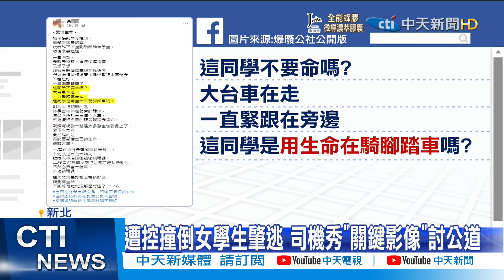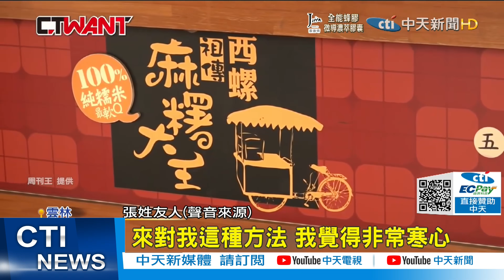【每日必看】西螺麻糬名店遭詐千萬 簽授權書引狼入室?｜遭控撞女學生肇逃! 司機PO玩命影片喊"好意思栽贓!" @中 20211006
00:00 遭控撞女學生肇逃! 司機PO玩命影片喊"好意思栽贓!"
01:47 士官疑欠債拉下屬入坑 雲林12憲兵涉線上簽賭
02:30 麻糬名店遭詐?! 2千萬營收.5棟房產"全被騙走"
04:35 北宜重機彎道超車 違規竟還調侃警"抱歉借過"
06:04 叭不得?轎車逼車被提醒 一路蛇行釀追撞
07:31 5人宜蘭蜜月灣衝浪 男大生腳繩斷裂失蹤
08:56 疑不滿超車未禮讓 駕駛攔公車飆罵
10:22 上班塞3.5小時!2大貨車撞翻 國1南下狂堵10公里

歌名: Sunspots
作者: Jeremy Blake
類型: Dance & Electronic
氣氛: Happy Music